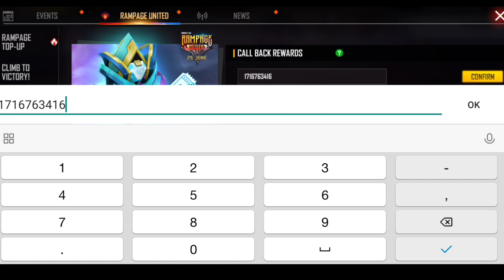HOW TO COMPLETE NEW FRIENDS CALLBACK EVENT IN FREE FIRE || FF NEW CALL BACK EVENT COMPLETE KAISE KRE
1. call back event free fire tamil
2. call back event free fire
3.call back event
4. call back event kaise complete karen
5. call back event free fire telugu
6. call back event free fire malayalam
7. call back event free fire kaise kare
8. call back event kaise pura karen
9. call back event free fire link
10. call back event link